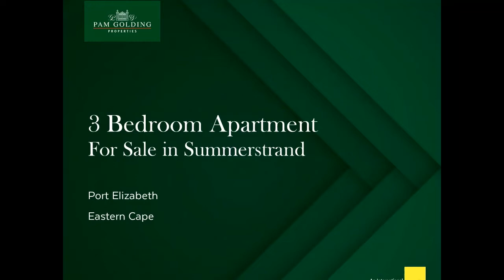3 bedroom apartment for sale in Summerstrand | Pam Golding Properties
Executive Coastal Living with breath-taking sea views.
Positioned in one of the most exclusive blocks in Summerstrand, this executive apartment offers an enviable coastal lifestyle. It looks out over the Bay, with sweeping views from the living area and main bedroom, both of which have direct access onto a covered balcony. Access is via remote and into the double basement parking, and the entire property is walled with electric fencing. A lift takes you to the front door, which opens into a glamourous living area. Open-plan to a stunning modern kitchen, it boasts large format porcelain floor tiles and space for dining and lounge suites. Sliding doors lead to the balcony where a braai is just waiting to be fired up. The kitchen is a feast of wooden cabinetry topped with granite, and comes complete with glass hob, undercounter and convection ovens, and extractor hood. It is plumbed for a dishwasher, too. Out of sight is a separate laundry with steel basin. All three bedrooms have built-in cupboards and enjoy masses of natural light. The master bedroom has a beautiful en suite bathroom, and there's a full family bathroom in the passage. Aside from being ultra-secure, The Pearls is conveniently located near the newly-revamped Boardwalk Inkwazi Centre and the beach. It's also close to top primary and high schools, and an easy drive to the Friendly City's legal, business and medical hubs, and the Chief Dawid Stuurman International Airport.